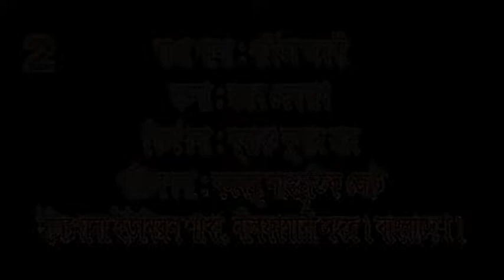যাত্রা পালা । ধর্ষিতা জননী – ০২ । Jatra Pala । New Look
যাত্রা পালা : ধর্ষিতা জননী
রচনা : রন্জন দেবনাথ
পরিচালনা : সুধাংশু কুমার রায়
পরিবেশনা : বঙ্গবন্ধু সাংস্কৃতিক জোট, ইটাখোলা শাখা, নীলফামারী সদর, নীলফামারী, বাংলাদেশ।
যাত্রা পালা - ধর্ষিতা জননী পূর্ণাঙ্গ যাত্রা পালা। বেশ বড় যাত্রা পালা। তাই আট পর্বে ইউটিউবে আপলোড করার সিদ্ধান্ত নেওয়া হয়েছে।
যাত্রা পালা বিষয়ে কিছু কথা বা পরিচিতি নিচে উল্লেখ করা হলো - যাত্রা পালা বাংলাদেশের জনপ্রিয় লোক নাটক। যাত্রা পালা বাংলাদেশের প্রাচীন এবং জনপ্রিয় লোক নাটক। গ্রাম গন্জে যাত্রা পালাকে অনেকে যাত্রাগান বলে থাকেন। আবার শুধু গানও বলেন। আবার যাত্রাও বলেন। বহু বছর ধরে গ্রামে গ্রামে যাত্রা পালা পরিবেশিত হয়ে আসছে। তবে বর্তমানে বিনোদনের অনেক মিডিয়া বা মাধ্যম আবিষ্কৃত হওয়ার ফলে যাত্রা পালার দর্শক কিছুটা কমলেও হতাশ হওয়ার মত নয়।
যাত্রা পালার কিছু বৈশিষ্ট রয়েছে যা অন্যান্য দেশের লোক নাটকের চেয়ে বাংলাদেশের যাত্রা পালা অনেকটাই ভিন্ন। যাত্রা পালা বাংলা সংস্কৃতির, বাংলা লোক সংস্কৃতির বিশেষ ঐতিহ্য। যাত্রা পালার সময়সীমা একটু বেশি। সারা রাত ধরে পরিবেশিত হয় যাত্রা পালা। এ জন্য সাধারণত মানুষ জন, অর্থাৎ দর্শকগণ রাতের আহার শেষ করে যাত্রা পালা দেখতে আসেন। যে কোন মেলা বা প্রদর্শনীতে যাত্রা পালা বিশেষ আর্কশন হিসেবে থাকে। যাত্রা পালার দল স্বয়ং সম্পূর্ণ একটি দল। অভিনেতা, অভিনেত্রী, বাদক দল, মেকআপ ম্যান, নির্দেশক বা পরিচালক, ম্যানেজার, গায়িকা, নৃত্য শিল্পী সব থাকে। এই জন্য যাত্রাপালা দল হয়ে ওঠে এক বিশাল দল বা টিম। যাত্রাপালা দলের টিম ওয়ার্ক খুব ভাল এবং নিখুঁত।
যাত্রাপালা পরিবেশনের জন্য যে মঞ্চ তৈরি করা হয় সেটি অন্যান্য অন্যান্য নাটক বা পালার চেয়ে ভিন্ন। যাত্রা পালার মঞ্চ চারপাশে খোলা থাকে। দর্শকগণ মঞ্চের চারপাশে থাকে। শিল্পীরা চারপাশে ঘুরে ঘুরে অভিনয় করেন। যাত্রা পালা বেশ কয়েকটি অংকে বিভক্ত থাকে। একটি অংক শেষ হওয়ার পর পরবর্তী অংক শুরুর আগে কমিক বা গান বা নাচ পরিবেশন করা হয়। বাংলাদেশে সামাজিক যাত্রাপালা বেশি জনপ্রিয়। যাত্রাপালার একটি বিশেষ চরিত্র থাকে যার নাম – বিবেক। এই চরিত্র পৃথিবীর কোন আধুনিক নাটক বা লোক নাটকে পাওয়া যায় না।
যাত্রা পালার শুরুতে থাকে বন্দনা। যাত্রাপালার নির্বাচিত কয়েকজন শিল্পী একটি দেশাত্ববোধক গান (অন্য গানও হতে পারে) চারপাশে ঘুরে ঘুরে পরিবেশন করেন। এর পর শুরু হয় যাত্রা পালা। তবে বন্দনা শুরু আগে যন্ত্রীগণ তাদের বাদযন্ত্র বাজিয়ে থাকেন। যাত্রাপালাকে গাম-গন্জে অনেক নামে ডাকা হয়। যেমন - যাত্রা পালা, বাংলা যাত্রা পালা, যাত্রা, বাংলা যাত্রা, যাত্রা গান, গান ইত্যাদি।

New Look - Fun, Comedy, Drama, Song, Heritage, Photography, Folk Culture, Tribe Culture and  Human Life will Publish here.